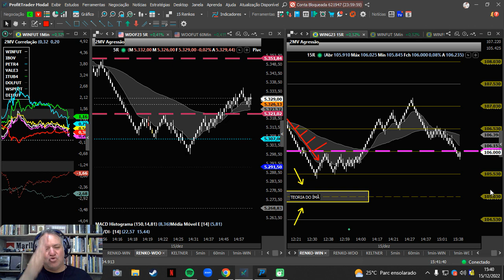VÍDEO DE FECHAMENTO - 15/12 - DIFERENTE HOJE COM AVISO MUITO IMPORTANTE SOBRE ESTES PRÓXIMOS DIAS!!!